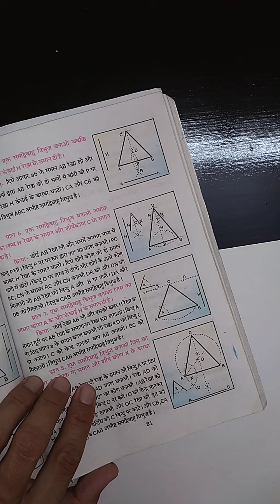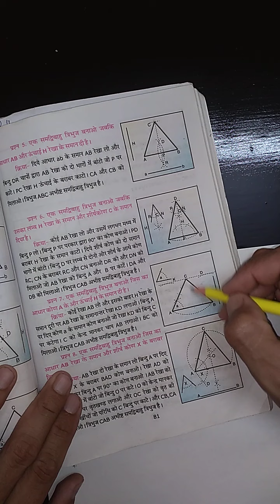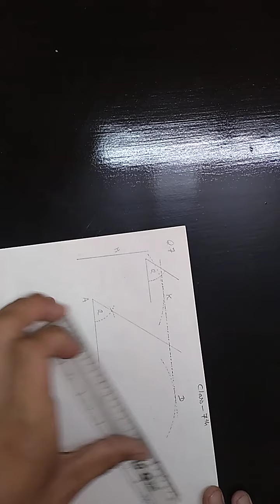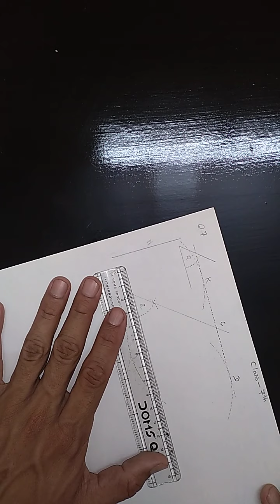(87)Class 7th Q. No 07